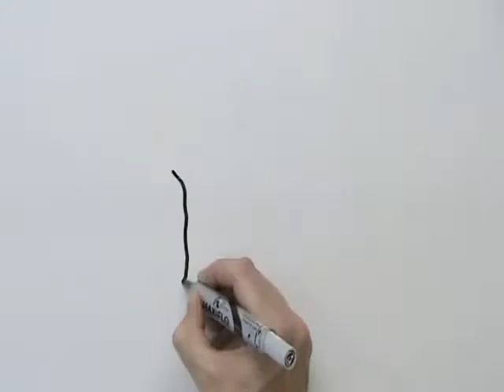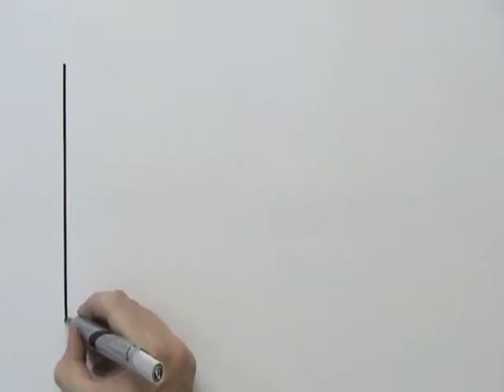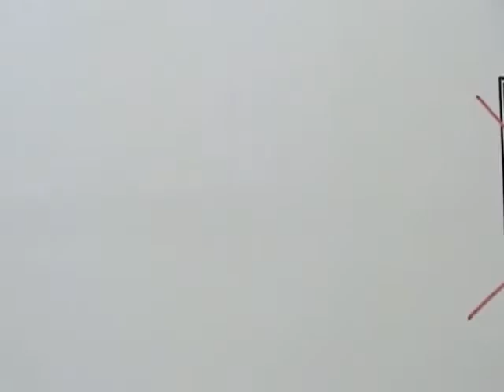apollo blinds 2